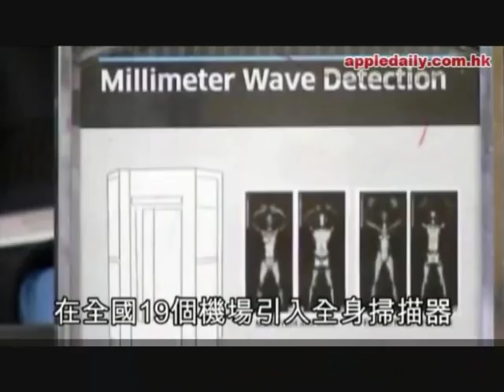Eminleo 日報 - 掃描器揭陽具小 保安被嘲嬲爆打人